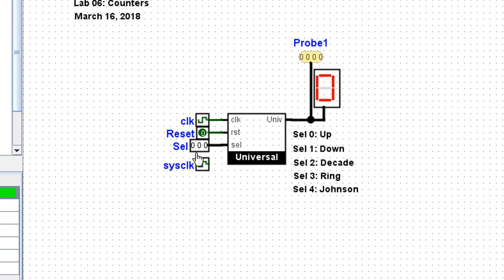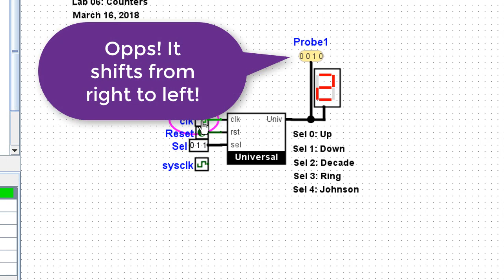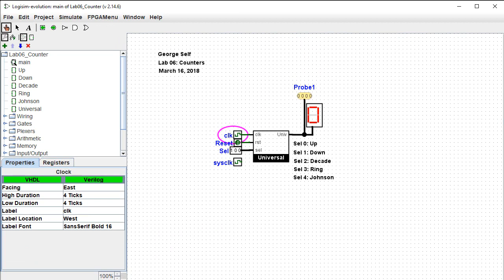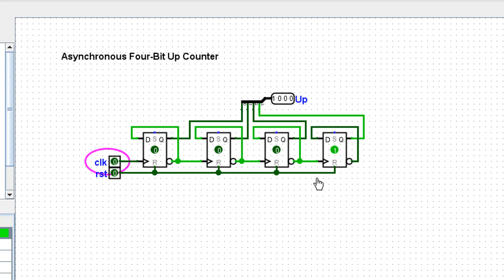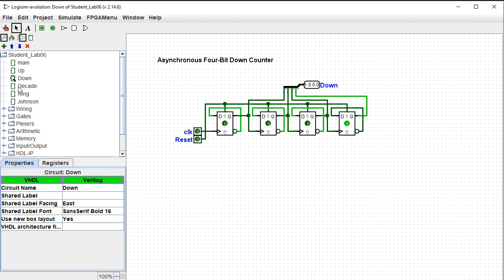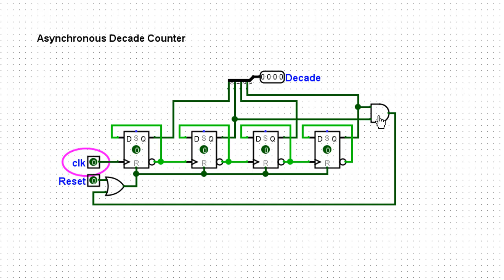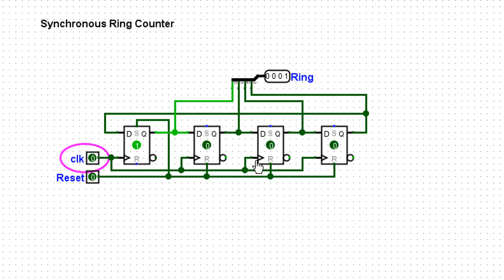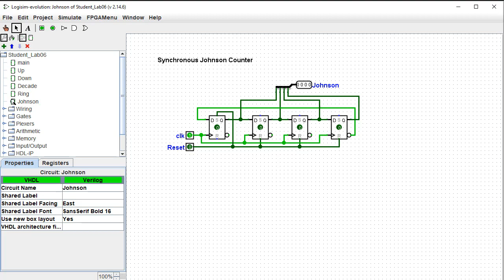Logisim Evolution Lab06: Counters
CIS 221 students at Cochise College use Logisim-Evolution to simulate digital logic circuits and this video is one of a series designed to teach the fundamentals of that simulator. This is the video for Lab #6: Counters.

The lab manual and student files can be downloaded The lab manual is named "dl_lab.pdf" and the student files are found in the "Student_Files" folder.

The digital logic text that this lab was designed to support can be downloaded The text is named "dl.pdf" and can be freely downloaded.

Both sites are GITHUB repositories and anyone can clone these books to use or modify as desired.